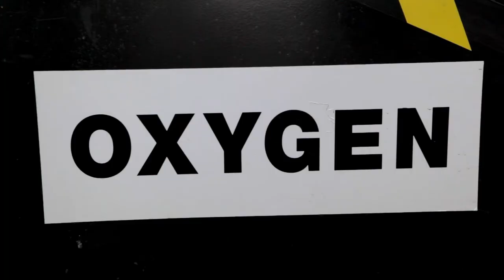WorkSafe Awards 2012 Entrant: Niung Lay -- Jetstar Airways Pty Ltd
Niung has been a Health and Safety Representative (HSR) for Jetstar Engineering for 2 years, his designated workgroup being made up of 40 members across 4 crews. Nuing fosters a holistic approach to health and safety, rather than just addressing single issues. Nuing focuses on the root-cause of the issue and is a positive and committed HSR. Nuing has been involved in reporting workplace hazards and reducing the risks to injury via workplace inspections and hazard reports. Niung pursued the issue of overcrowding of facilities with management and successfully negotiated a new office area, separate kitchen, and wet weather gear area

Copyright in the material on this website is owned by the WorkSafe Victoria and may only be used for non-commercial personal or educational purposes. You may not modify, transmit or revise the contents of this website without the prior written permission of WorkSafe.